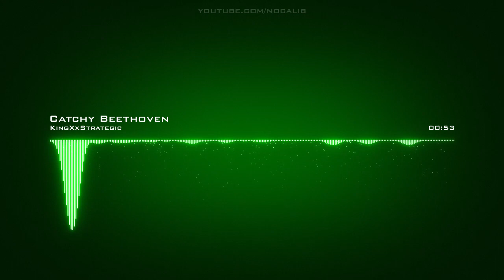KingXxStrategic | Catchy Beethoven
Artist: KingXxStrategic | Track: Catchy Beethoven